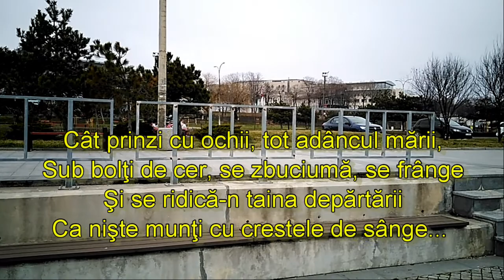Mangalia - Callatis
la țărmul mării în februarie - România